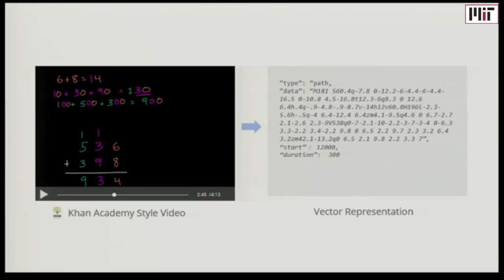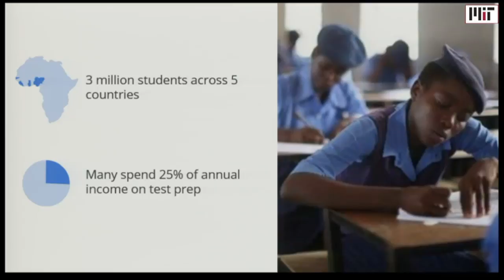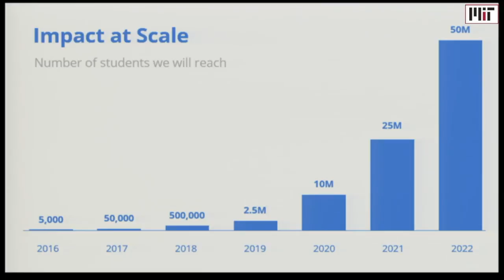dot Learn - MIT delta v Demo Day 2016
dot Learn is the first widely-accessible MOOC platform for the developing world. In countries like Ghana, streaming an hour of video can cost more than a day’s salary. Using technology that delivers full-length video courses for less than the cost of an SMS, dot Learn is making online education accessible for the first time to millions of students across the developing world, starting in West Africa.